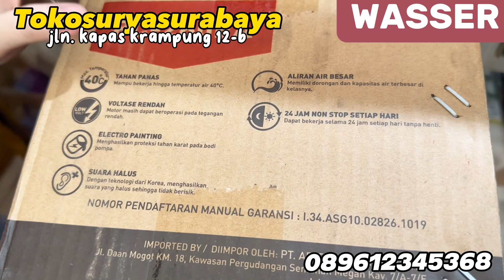Review JET PUMP Wasser PC 280 EA + Pressure Tank PM 1910 + Otomatis Wasser AM 5 + Mata Jet Wasser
REKOMENDASI POMPA MURAH
Bergaransi
Satu tahun.

Pompa ini bisa sedot kedalaman 25 meter dr permukaan tanah pompa.
Cocok untuk sumur dalam,
Atau pun sekedar sedot PDAM ga masalah.
Karena kekuatan dorong bisa untuk 3 lantai dan melalui filter FRP.

Seluruh produk yang dibeli di tokosuryasurabaya mendapatkan garansi 2 minggu, bila ada problem bisa tukar baru dengan syarat :
1. Ongkir d tanggung pembeli
2. Menyertakan bukti video permasalahan dengan menceritakan detil

Jika ada pertanyaan pompa air / instalasi silahkan klik link ini Wajib tonton video sampai habis sebelum bertanya ‼️‼️ TOKO SURYA Jln.